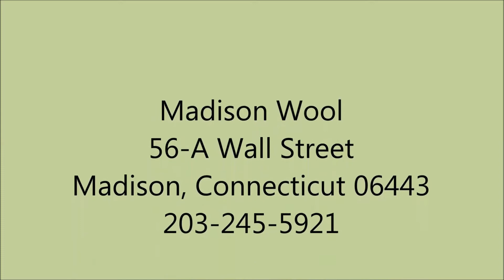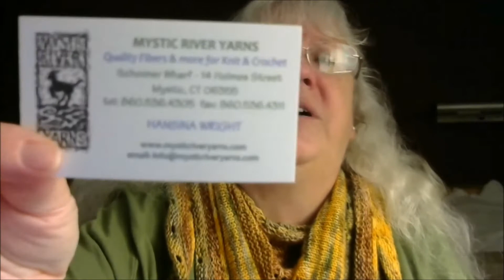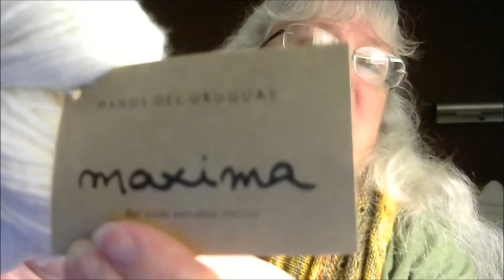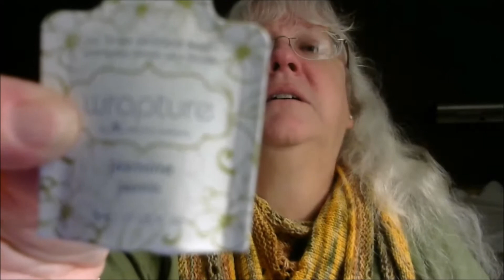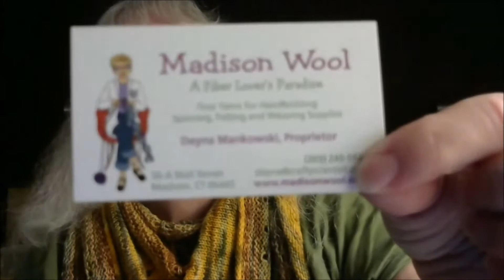Katrina's Creations Yarn-cation Day 6: Yarn Shops & Hedgehog Fibres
Come join me on my Connecticut/ Rhode Island vacation as I shop at yarn stores.  And, enter a giveaway for a chance to win a skein of yarn.

Pinterest, Facebook, and Instagram  as Katrina Knits